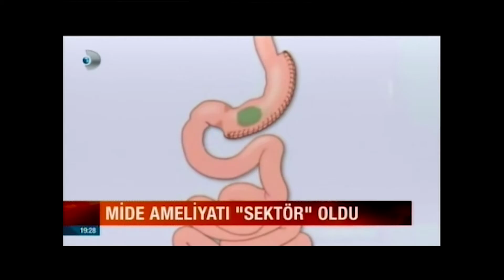Prof. Dr. Aziz Sümer Kanal D Ana Haber'e konuştu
Prof. Dr. Aziz Sümer, obezite cerrahisinde son dönemde artış gösteren ölüm vakaları ve ameliyata uygun hastaların hangi kriterleri taşıması gerektiği ile ilgili Kanal D Ana Haber'e açıklamalarda bulundu